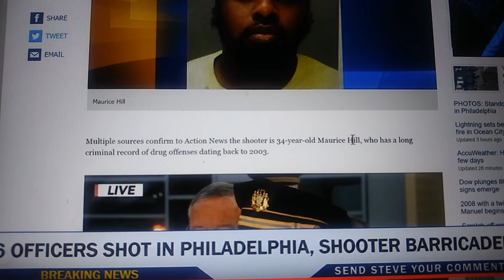Officer Down: Philadelphia Dispatch Summary 8/14/19 (Maurice Hill) Edited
Min 00:00-  03:49     Phila PD Commissioner Richard Ross Jr. Roth (One Franklin Square
Room 314 ;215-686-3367) held a live early morning press conference on 8/16/19 (approx. 6am). These are just a few minutes or the entire interview and not the full interview.

03:49 - 23:24 These early minutes are the beginning of the 7 hour incident.
The middle sections of this video contains the dispatch summary of the next two hours standoff, until around 630pm on 8/13/19.

1:10:55 - 1:15:00 The final 5 minutes contain updates at 9:24 pm (8/14/19) when undercover officers and their prisoners exited the home on 3716 N.15 St, near Butler. It also contains the final moments on dispatch when Maurice Hill surrenders unharmed.

Min 11:11 "If you have to stack up and go in... Get every long gun you can... go in and get our people; light that place up if you have to. Tell our people to keep their heads down."

Immediately, the main stream agenda was to push gun control and made it a national  issue and crisis. The dispatch summary contains audio of leadership requesting 'Real Time Crime' (Video position Min: 01:02: 00) assistance to get on the live feed of the active shooter who was streaming live on Facebook. An article about 'Real Time Crime' is included at the bottom of this description.

"...Pennsylvania Gov. Tom Wolf and President Donald Trump both said they were monitoring the developing situation.

"Tonight is another reminder of the selfless sacrifice of our law enforcement officers and first responders," Wolf said. "We are praying for a peaceful resolution and the full recovery of all those injured. We must remain committed to combating violence and getting dangerous weapons out of our communities."

Wolf also announced Wednesday night that he's postponing the signing of an executive order to reduce gun violence from Thursday to a later date that has not yet been determined.

During a late Wednesday evening press conference, Mayor Jim Kenney pleaded for gun control in the wake of the shooting.

"It's aggravating. It's saddening," he said. "It's just something we need to do something about. And if the state and federal government doesn't want to stand up to the NRA and some other folks, then let us police ourselves. But they preempt us on all kinds of gun control legislation."

Kenney also said that police officers deserve to be protected.

"They don't deserve to be shot at by a guy for four hours with an unlimited supply of weapons and an unlimited supply of bullets," he said. "It's disgusting and we've got to do something about it. And we need to do something about it quickly."

‘Real Time’ Crime Centers: The Future of Crime Fighting?
By TCR Staff | May 29, 2019

"...This new technology will provide immediate video or photos of crime suspects and their vehicles and license plates to police officers.

Birmingham police officials are also looking at installing new license plate readers.

Automated license plate readers (ALPRs) are “high-speed, computer-controlled camera systems that are typically mounted on utility poles, streetlights, highway overpasses, mobile trailers, or attached to squad cars. ALPRs capture all license plate numbers that come into view, along with the location, date, and time. The data, which includes photographs of the vehicle and sometimes its driver and passengers, is then uploaded to a central server.”

ALPR venders say that the information collected can be used by police to find out where a plate has been in the past, to determine whether a vehicle was at the scene of a crime, to identify travel patterns, and even to discover vehicles that may be associated with each other.

Robinson believes the city is at least a year away from making their own Real Crime Center a reality. In all, Smith said, roughly $3 million is needed to get fully up and running.

He also hopes another $1.5 million will be added to next year’s budget. “As businesses and neighborhood associations come on board,’’ he said, “the system will pay for itself in reduction of crime.”

Memphis Police Deputy Chief Don Crowe told AL.com that he has a mantra for Memphis as this new system becomes a reality: “No one should have to call us to tell us something is happening. We should already know it.”